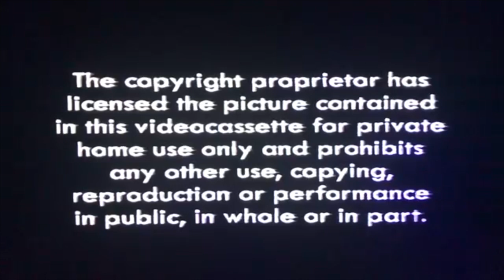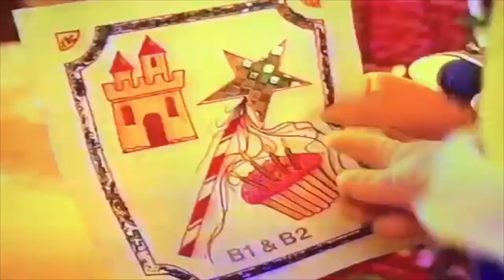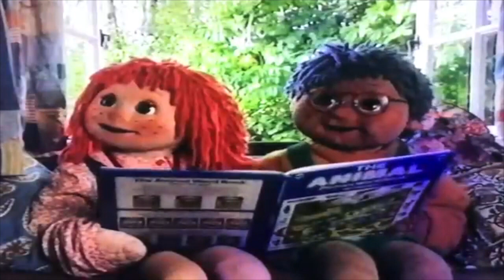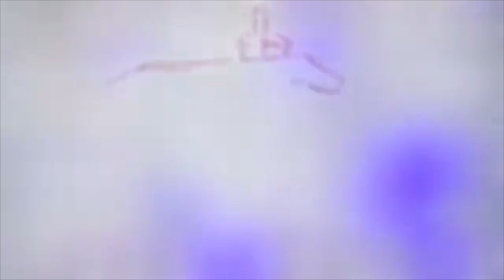Tots TV: Roller Skating and other stories (1999 Reissue UK VHS)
Dedicated to ZacTheBear SurmanReturns5th